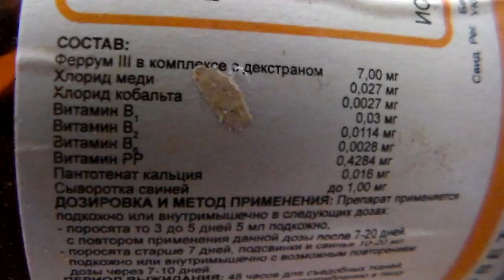Повторный укол железа на 10 день жизни поросят.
Как я уже говорил укол железом нужно повторить на 10 день .На этом видео видно как подросли поросята с последнего укола.Витамины с содержанием железа полезны не только маленьким поросятам но и свиноматкам,так же свиньям после болезни ,при лечении анемии ,для предотвращения рахита.Укол делался в объёме 5 кубов на голову , внутримышечно  с внутренней стороны задней ноги.

As I said, the injection should be repeated on the 10th day. This video shows how the piglets from the last injection have grown. Vitamins with iron content are useful not only to small pigs but also to sows, as well as to pigs after illness, in the treatment of anemia, to prevent rickets. The injection was made in the volume of 5 cubes per head, intramuscularly from the inside of the hind leg.